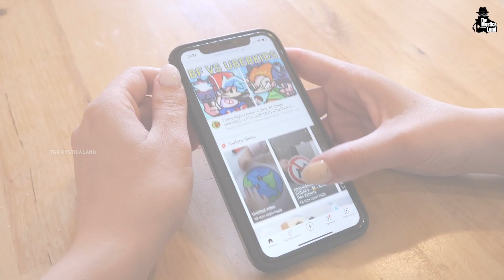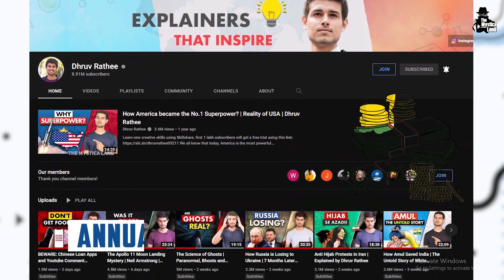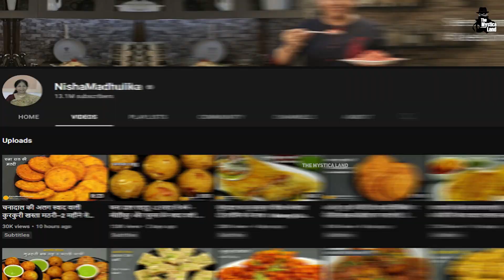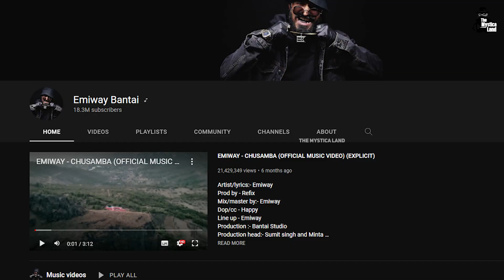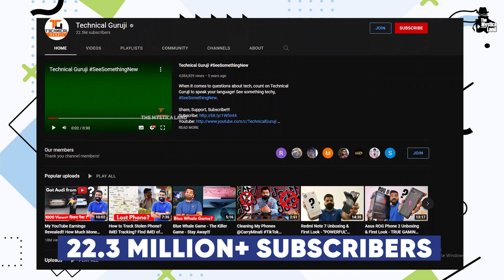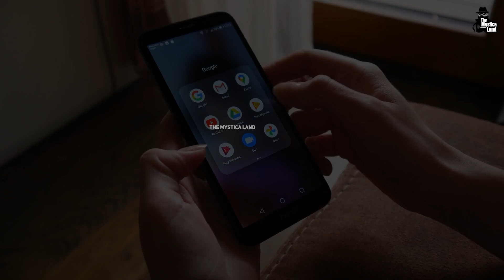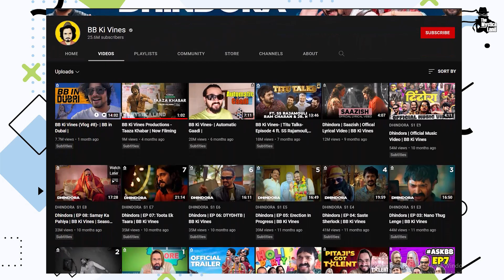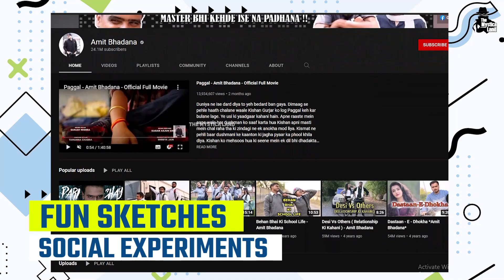इतना कमाते हैं आपके फेवरेट Youtubers | Top 10 Richest YouTubers In India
भारत के 10 सबसे अमीर Youtubers | 10 Richest YouTubers In India